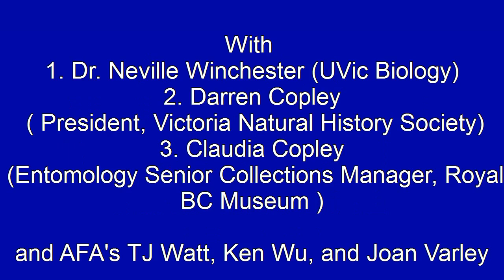Avatar Grove Biodiversity Hike June 10th 2012 ( Part 1)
Avatar Grove Biodiversity Hike June 10th 2012  and Boardwalk fundraiser
with Dr. Neville Winchester (Uvic Biology), Darren Copley (President, Victoria Natural History Society), Claudia Copley (Entomology Senior Collections Manager, Royal BC Museum), and the AFA's TJ Watt, Ken Wu, and Joan Varley.